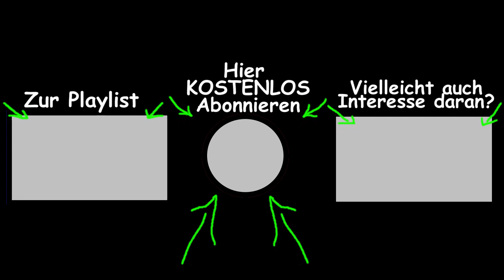Medieval Dynasty | Folge 10: Holzschuppen & Jagdskillung | [Let's Play Deutsch]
Willkommen zu meinem Medieval Dynasty
Lets Play auf Deutsch
Folge 10: Holzschuppen & Jagdskillung
Endlich ist MedievalDynasty das Meisterwerk
aus dem Hause Toplitz Productions
da und wir können gemeinsam in die Rolle
eines Mannes der sich im Mittelalter behaupten muss
um eine erfolgreiche Dynastie zu gründen hineinschlüpfen
!!Viel Spass!!
Günstiger Spiele kaufen und mich gleichzeitig unterstützen?
Über das Spiel:
Datum der Erstveröffentlichung: 17,09,2020
Herausgeber: Toplitz Productions
Serie: Dynasty
Plattform: Microsoft Windows
Entwickler: Toplitz Productions, Render Cube